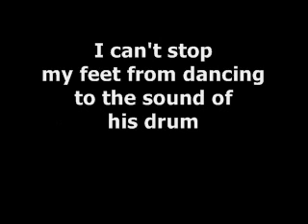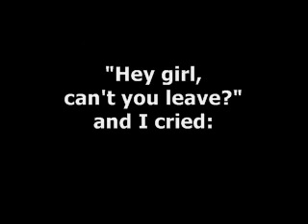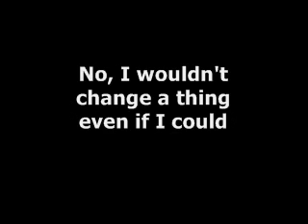Katy Perry - Rock God - Lyrics On Screen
This is the Katy version, but Selena sings this aswell.